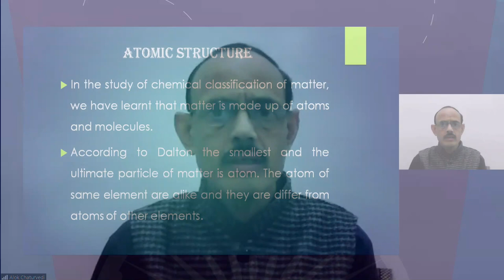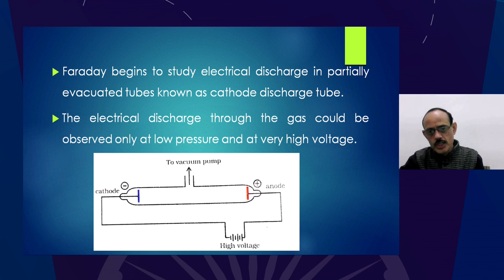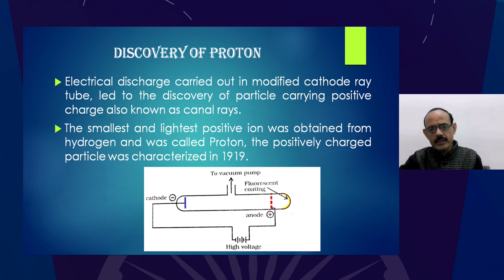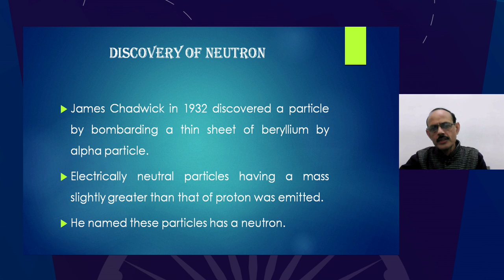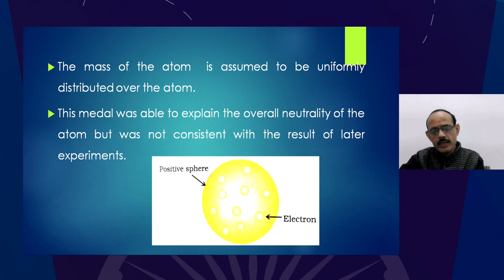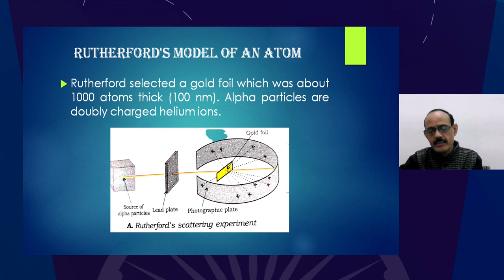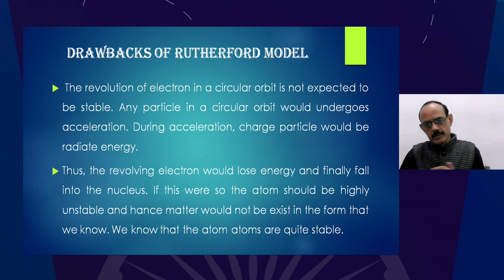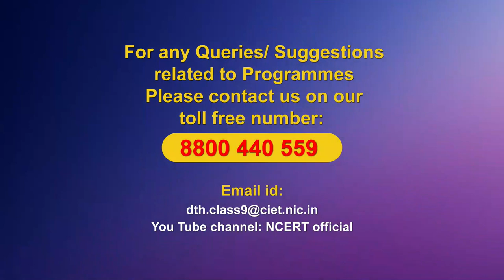Live Interaction on PMeVIDYA : Atomic Structure Subject : Science Class : IX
Atomic Structure

Sahyog Session
Mon-Fri                                             5-5.30pm

The programs can be viewed on:
1. DD Free dish channel #128
2. Zee Dish TV Channel #950
3. Tata Sky Channel #756
4. Airtel TV Channel #440
5. Videocon Channel #477
6. Jio TV App
7. ‘NCERT OFFICIAL’ YouTube Channel
3. SWAYAM Prabha App
4. ePathshala Kishore Manch App
5. Social Media Platforms of CIET & NCERT (YouTube, Facebook, Twitter, WhatsApp, Telegram)